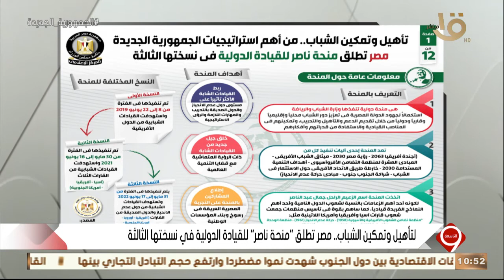التاسعة | المتحدث باسم وزارة الرياضة.. يوضح تفاصيل "منحة ناصر" للقيادة الدولية في نسختها الثالثة